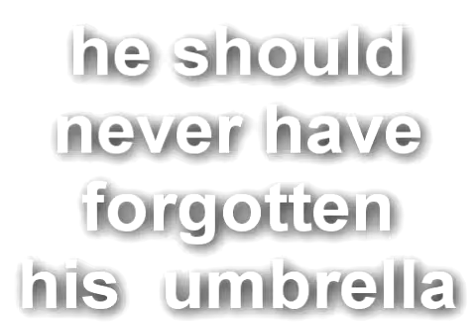Youtube Poop: RUDY DUTY PETUTY 2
HOUSTON...FINLAND